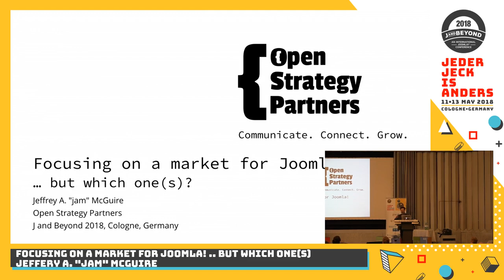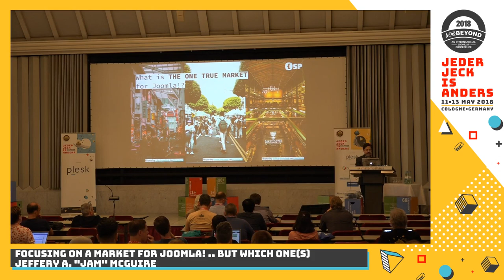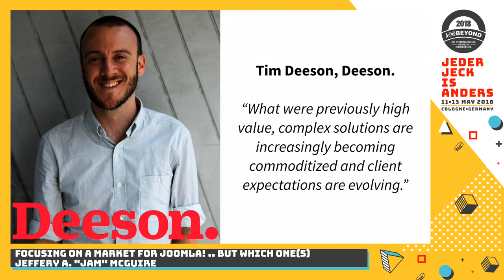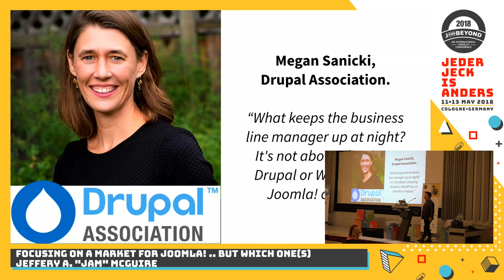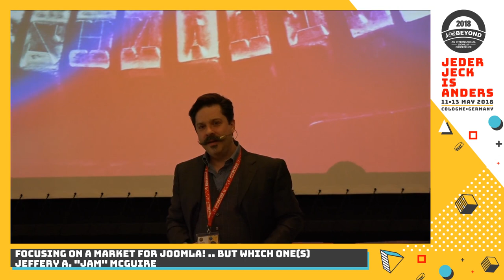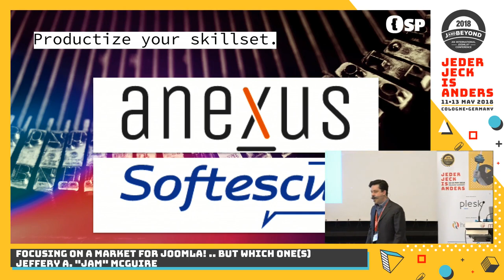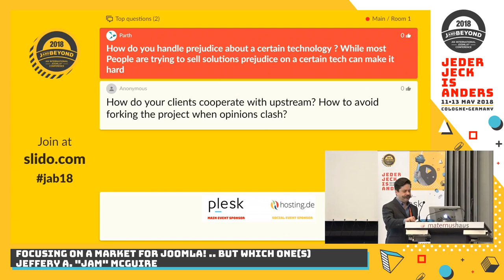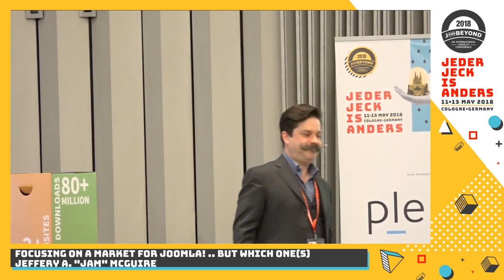JAB18 - Focusing on a market for Joomla! … but which one(s)?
by Jeffrey A. "jam" McGuire

Joomla! is many things to many people. How do you go about finding, creating, and focusing marketing it towards a particular target? And how to tackle necessary technical changes to match this direction? Are these even the right questions to be asking? The Joomla! project’s decentralised nature can make decisions about project direction lengthy and arduous. And it may appear that other open source CMSs have an easier time with these issues, but I say play to your strengths, Joomla! In this talk, we’ll explore some practical approaches from other projects to addressing the intersection of open source community and delivering business value with a platform that offers a broad range of functionality, supported by a large community of diverse contributors.